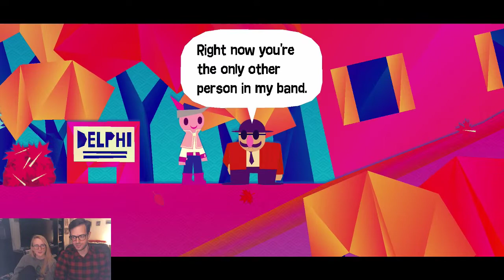Jacob and Julia are Wanderin' Strong in WANDERSONG (Part 1)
Wandersong (Part 1)
Thanks to @Fracter2 for providing the file.

Or on PS4/Switch